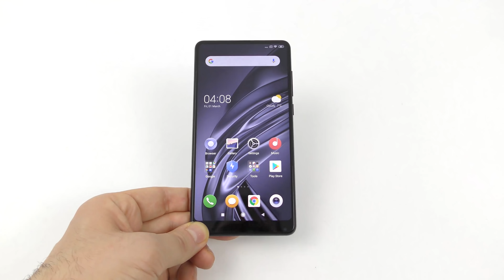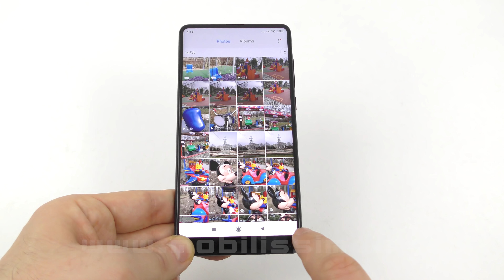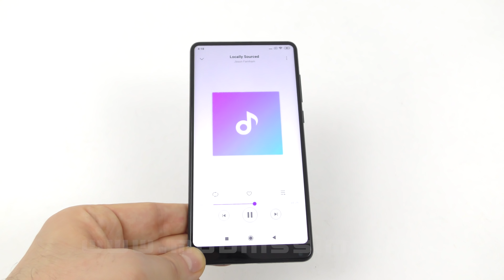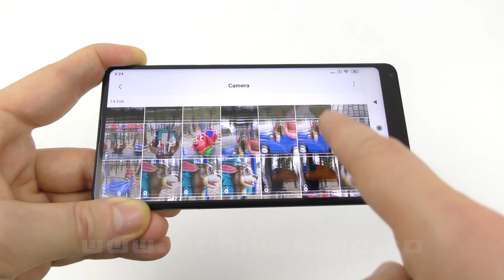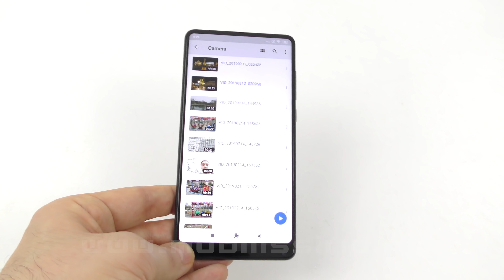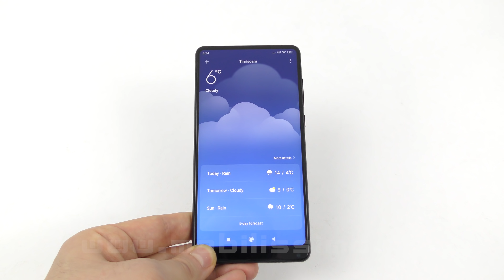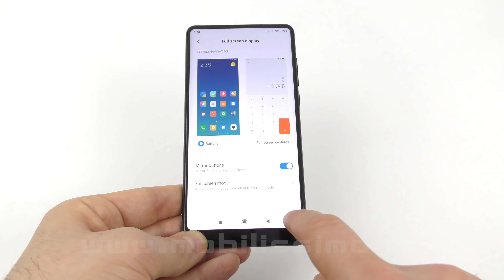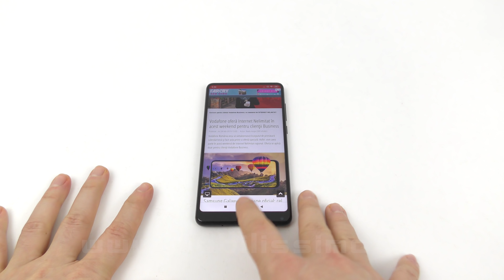Xiaomi Mi Mix 2S Review în Limba Română (Spate din ceramică, MIUI 10, cameră duală cu AI)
🡫 ❰PREȚURI ACTUALIZATE❱ 🡫

Mobilissimo.ro îi face recenzia lui Xiaomi Mi MIX 2S, telefon cu spate din ceramică şi cu cameră duală cu AI. Terminalul costă 469 de euro la liber la Orange România şi vine cu procesor Snapdragon 845, 6 GB RAM şi 64 GB stocare. Are două camere de 12 MP în spate, cu obiectiv wide angle şi tele, filmare 4K şi zoom optic 2X. În față avem o cameră selfie, cu integrare inedită, iar handsetul vine cu MIUI 10 la bord peste Android Oreo.